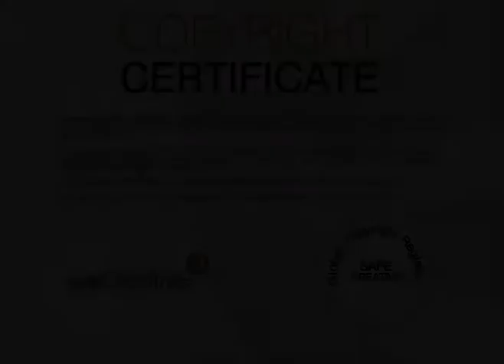"LEGEND" for Solo Violin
"LEGEND" for Solo Violin. Composer, Violin & FX : Stepan Grytsay, 14 years. Video edition: Roman Grytsay. Argentina 25/01/2011.